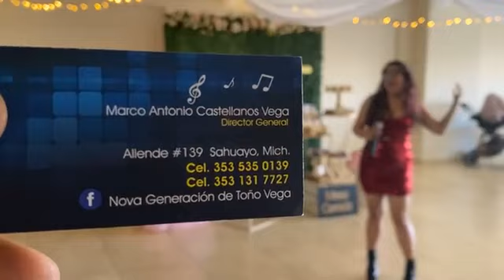Maye Star en Bautizo 2020